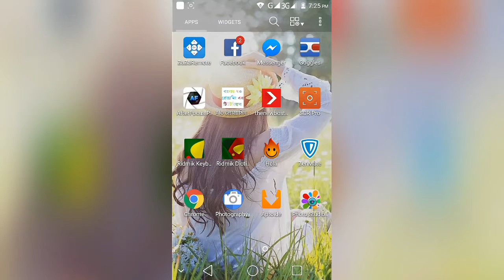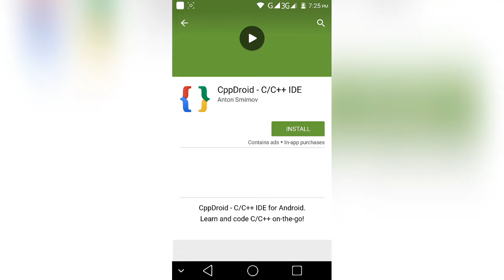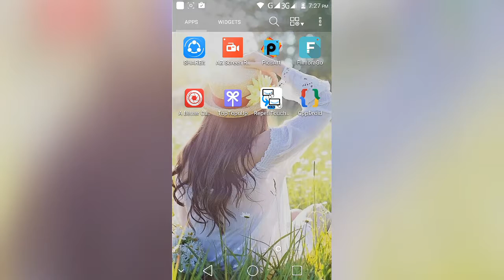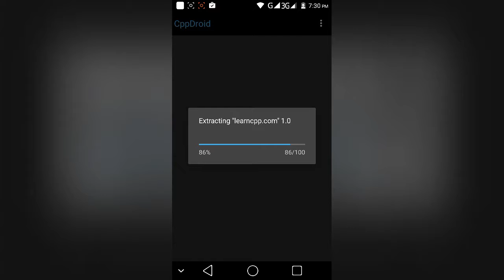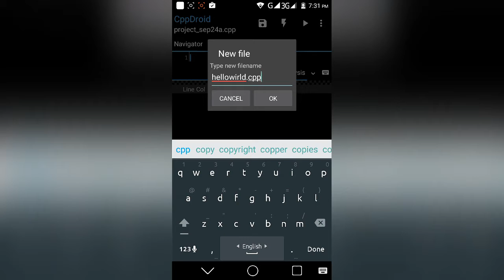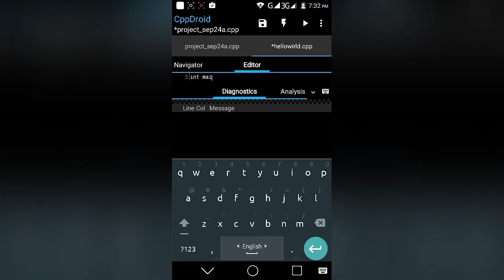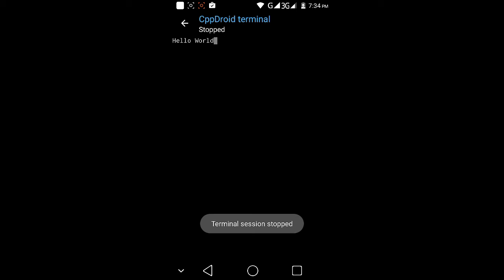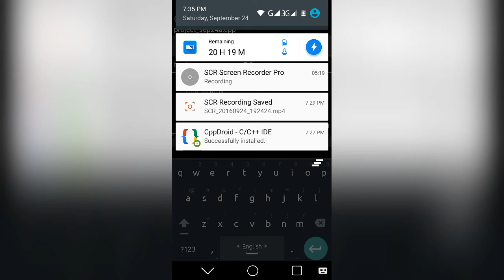Programming with android using CppDroid Part-1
How to program compile using android.

CppDroid is free application for C and C++ IDE & compiler on Android platform.

This is basic CppDroid Turtorial where you able to understand how to use CppDriod get output of program. This Video is based on C "Hello World" Program.

In This video You know How to get output of typed program using  CppDroid

learning programming.
cppdroid วิธีใช้